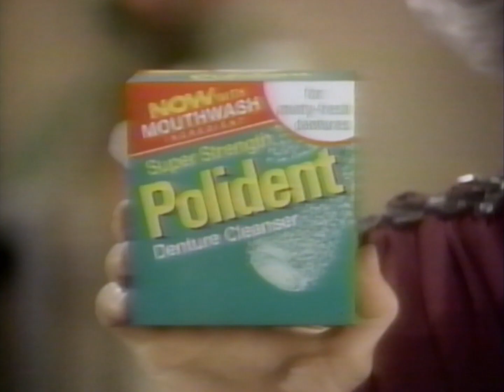Polident (rare, 1990)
channel - CBC